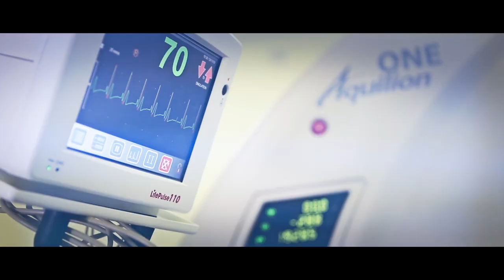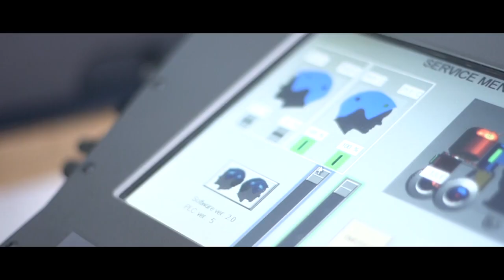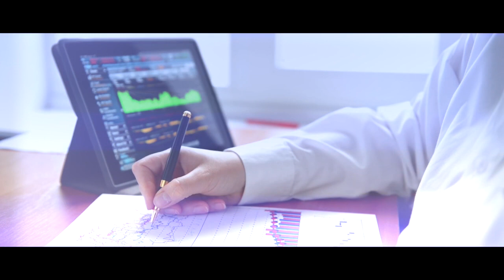Edinburgh: Transforming Global Healthcare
- Graphics: Gavin Bryce
- Additional Footage provided by Small Majority